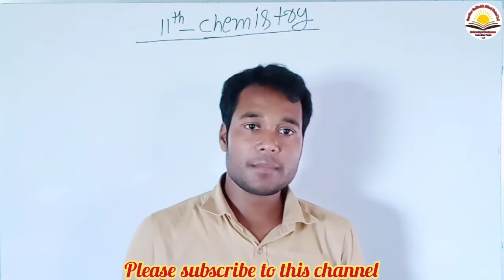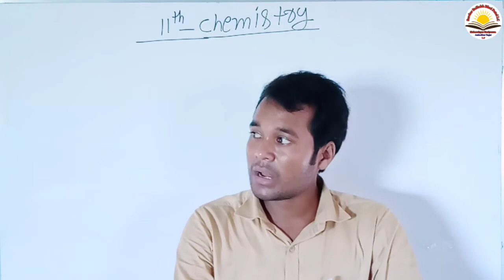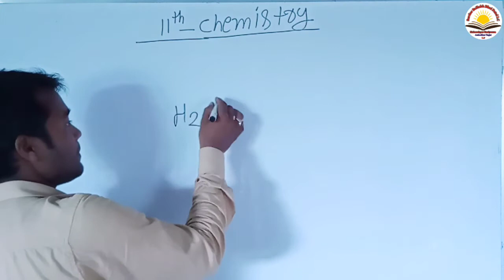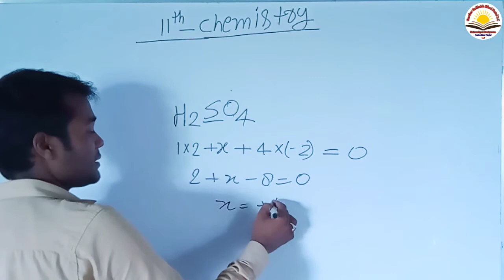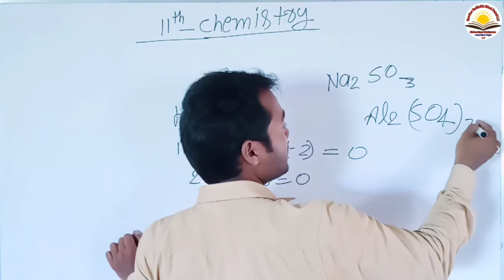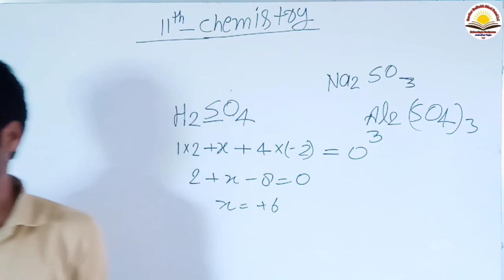|| Chemistry Of Class 11th || General Thinks ||